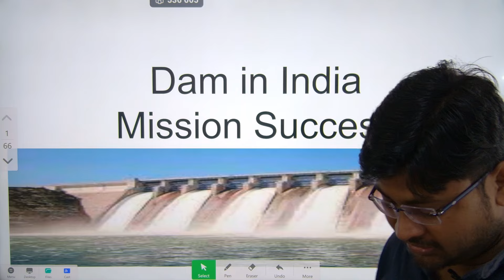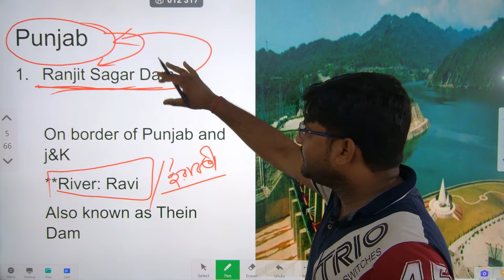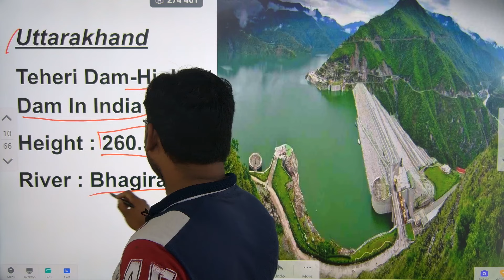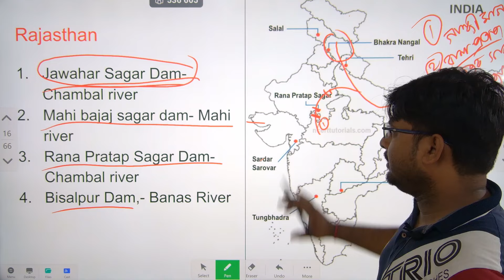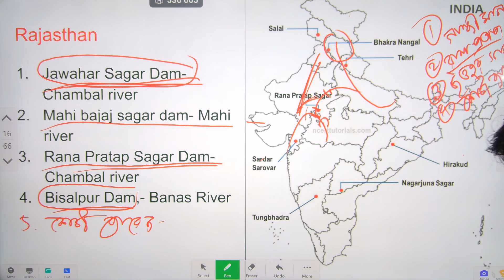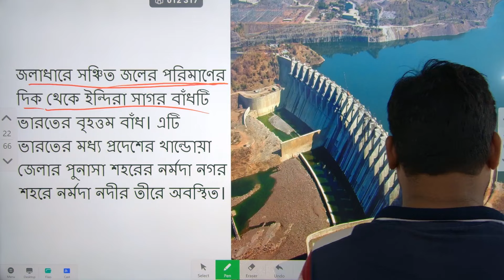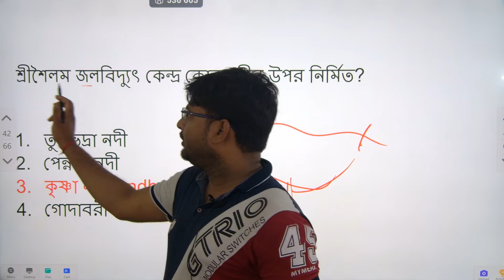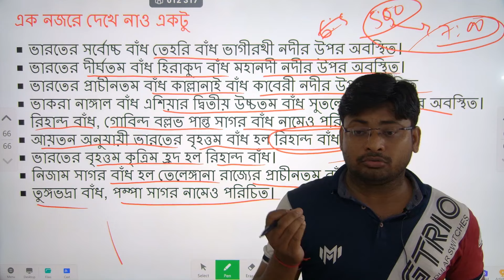Dam In india || Food SI || PSC clerkship || Railway || SSC